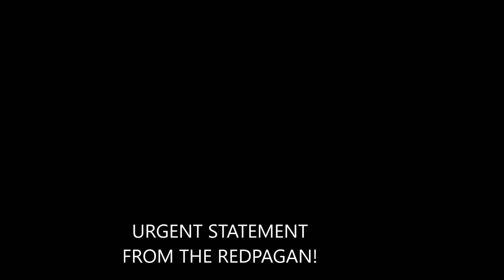RedPagan in solidarity with Comrade Weizfeld